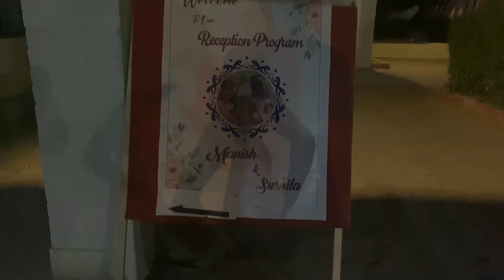Weeding Reception Vlog/Bihey ko Party ma k vayo yr esto/CrazeeySharma/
Camera : Crazeey Sharma and Sashank Lamsal
Edit:Crazeey Sharma